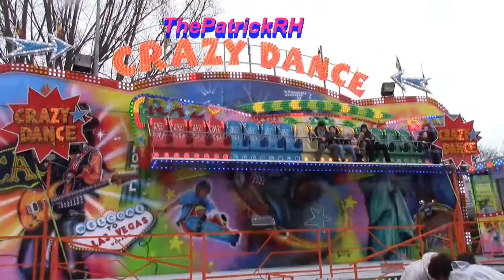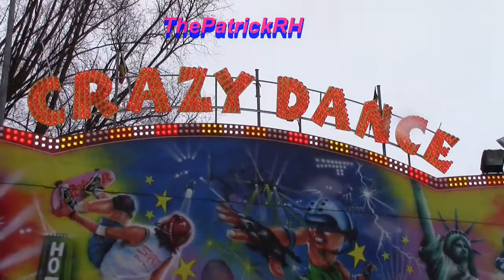Crazy Dance (P. de Smet) Winterfoor Kermis Aalst 2016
De wip de Crazy Dance van P. de Smet op de Winterfoor Kermis in Aalst 2016